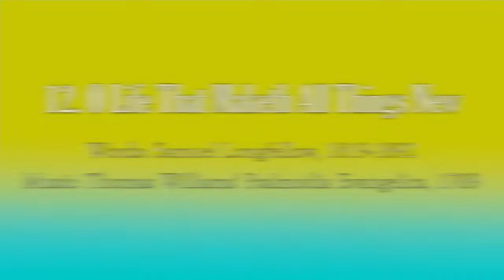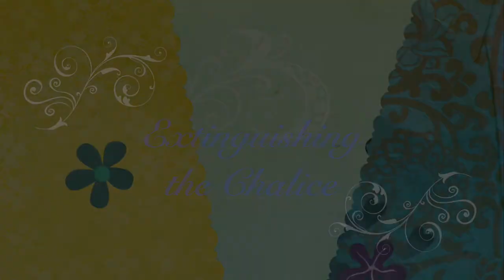April 4, 2021 Virtual Worship Service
Virtual Worship Service of
Community Church of Chapel Hill, Unitarian Universalist
“The Importance of Being Thomas”
Reverend Thom Belote, Minister
Bill Rote, Worship Associate
Opening Screen - 00:00

Words of Welcome (Bill Rote) - 00:06

Opening Hymn: #12 O Life That Makest All Things New - 0:48

Call To Worship (Bill Rote) - 2:08

Chalice Lighting (Bill Rote) - 3:51

Musical Presentation - “Easter and the Sargasso Sea" by Leo Kottke (Danny Gotham) - 4:48

Reading (Bill Rote): John Chapter 20, Verses 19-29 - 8:48

Musical Presentation: “Hallelujah (from “Handel’s Messiah: A Soulful Celebration)” by George F. Handel, arr. by Mervyn Warren, Michel O. Jackson and Mark Kibble (Community Church Choir) - 10:50

"The Importance of Being Thomas" (Rev. Thom Belote) - 15:28

Musical Presentation - “In Christ There Is Not East Or West" Traditional, arr. by John Fahey (Danny Gotham) - 33:01

Joys & Sorrows (Rev. Thom Belote) - 35:15

Closing Hymn: #268 Jesus Christ Is Risen Today - 39:47

Extinguishing the Chalice (Rev. Thom Belote) - 42:21

Closing Song: Shalom - 42:58
Thanks to this week’s virtual choir: Cheryl Diegel, Eileen Regan, Ruth Gibson, Jessica Godreau, Mary LeMay, Paul Eskildsen and Larry Mason.

And the “In House Band”: Ariadna Nacianceno, Piano, Richard Edwards, Bass Guitar, Danny Gotham, Electric Guitar, and Max Kuhlman, Drums.